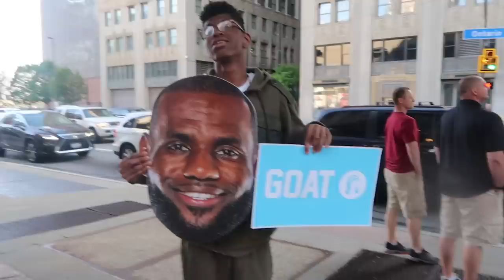I CRIED AT GAME 3! CAVS VS WARRIORS + KD DAGGER SHOT! LEBRON IS GONE!!!!